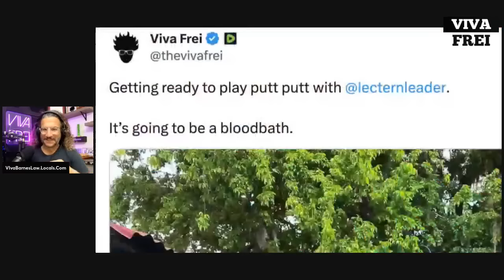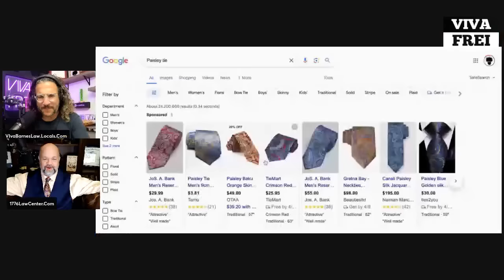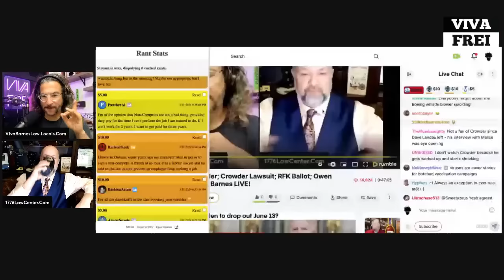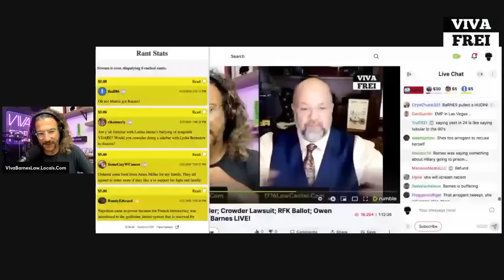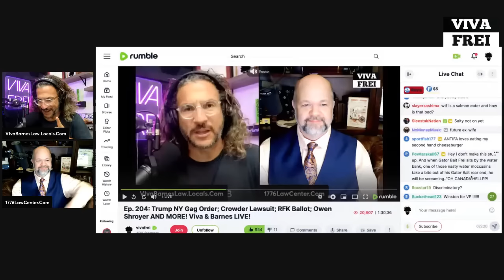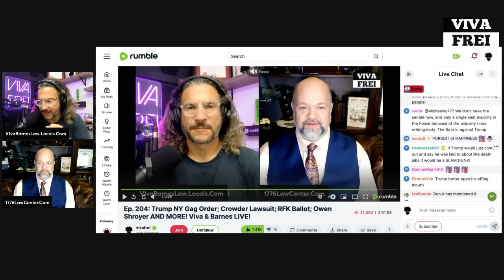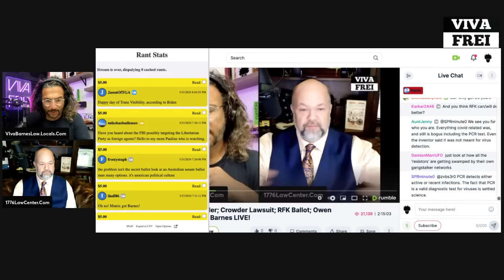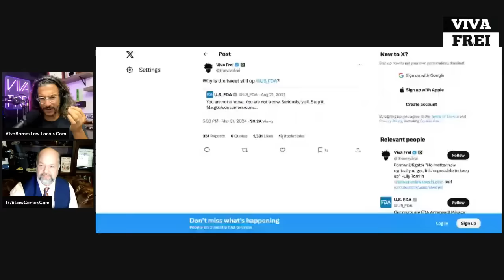Ep. 204: Crowder Lawsuit! Trump NY Gag Order! RFK Ballot! Owen Shroyer & MORE! Viva & Barnes REPLAY!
www,.preservegold.com/viva GIT SUM GOLD!